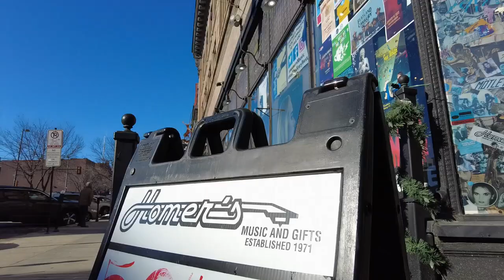Behind The Counter US 2022: Homer’s Music, Omaha (Episode 2 of 12)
This week’s episode features Homer’s Music in Omaha. “Great communities have great restaurants, great live music venues, great art galleries, great events, great food and independent retail, whether it’s bookstores or music stores or the like, contribute to the character of that community.” Mike Fratt, Homer’s Music.

Behind The Counter is a 12 part video series that tells the stories behind the wonderful world of independent record stores.

A new episode will drop every Thursday in the run up to RSD22​​ which will share the unique stories from around the US. Get to know your local shops!

Join our monthly Album Club, Classic Album Pub Quiz, Safe & Sound Hi-Fi webinar and receive rewards here: